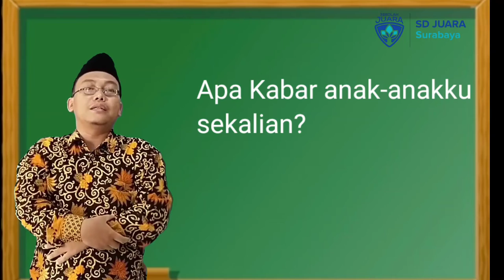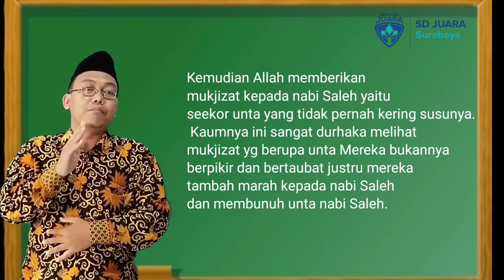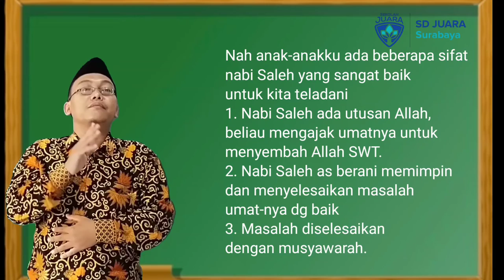Pendidikan Agama Islam dan Budi Pekerti Kelas 2 "Sikap Berani Nabi Saleh AS"